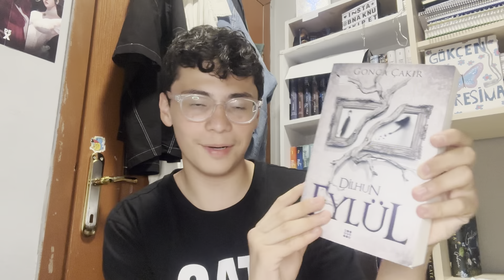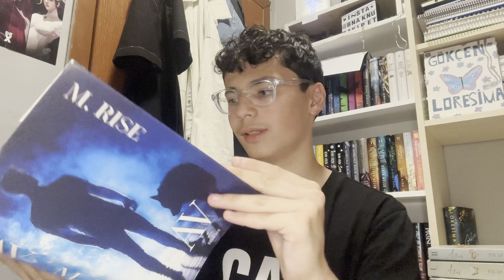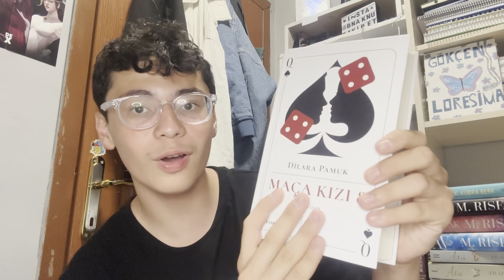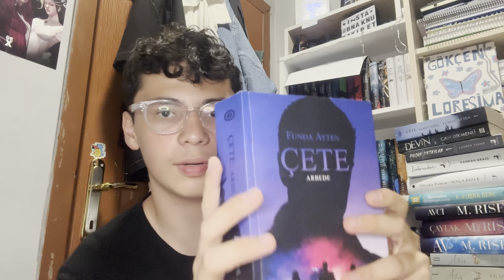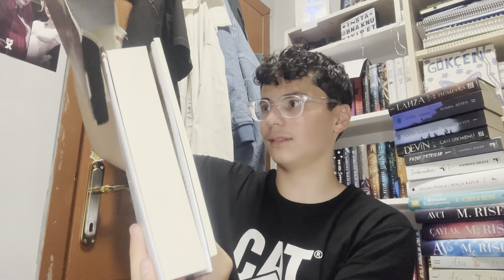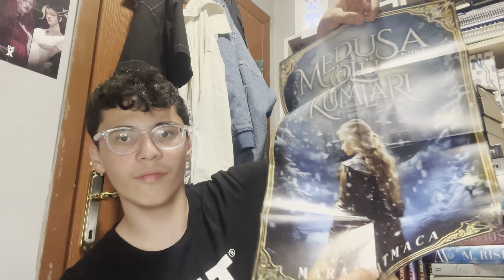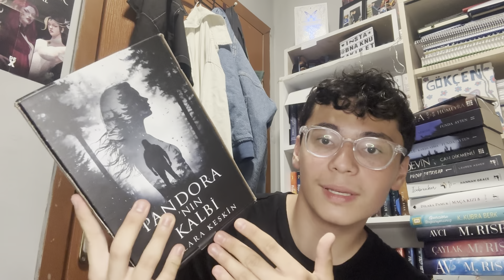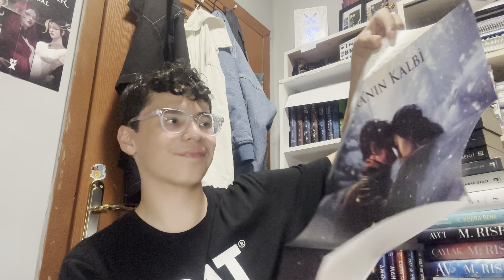Haziran Ayı Kitap Alışverişi! • 18 Kitap 💕